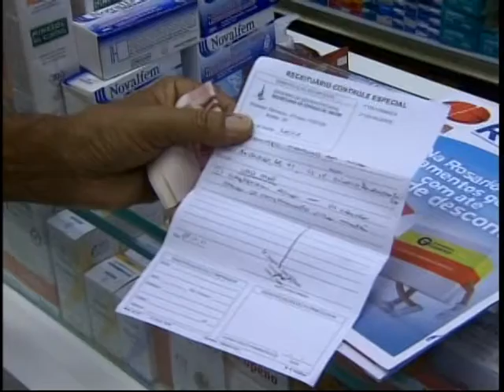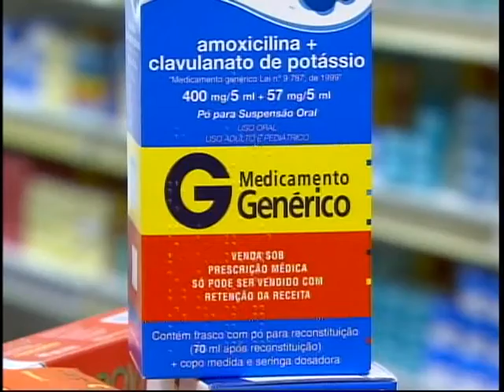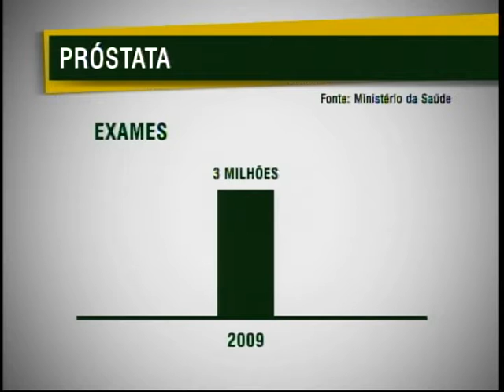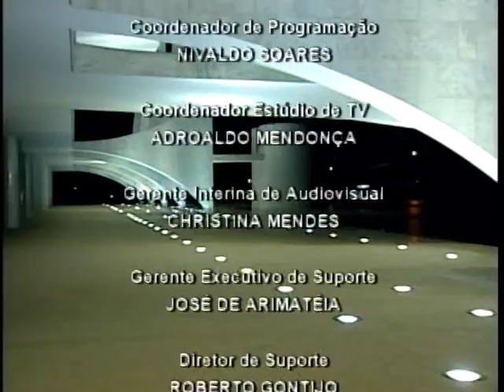Jornal NBR NOTICIAS na íntegra - 28 de novembro